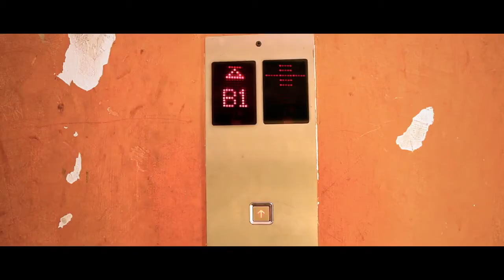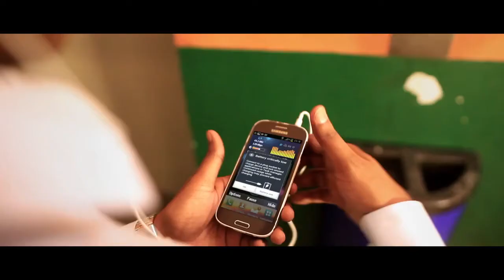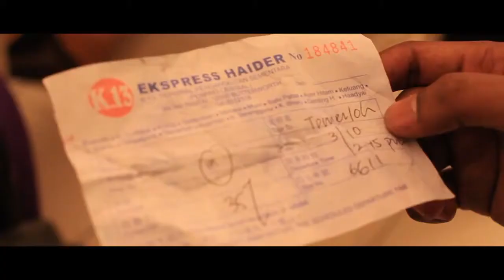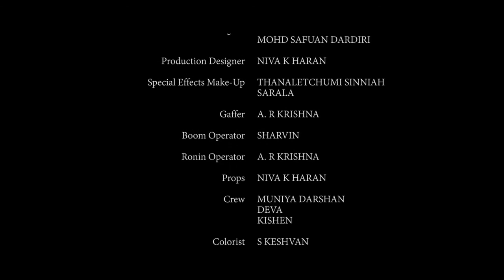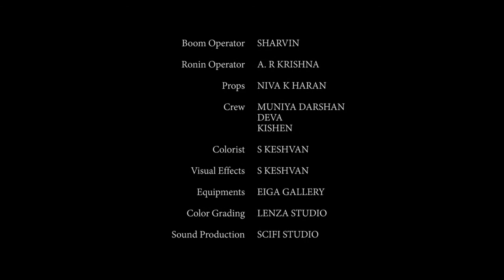BMW Shorties 2015 Finalists: The Return by Keshvan Sugumaran